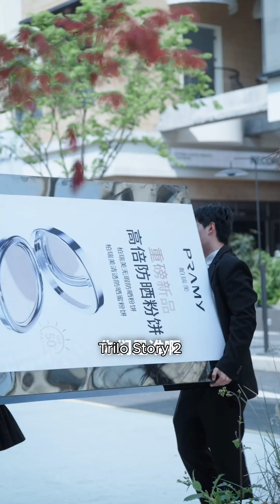Episode 8: I love you and I always protect you, no matter what happened to me. HINDI DUBBED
EP-10 || hindi dubbed || Short Drama

Storyline;
Li Zehai is a beautiful mermaid living in the deep sea. Once he came ashore to the human world for vacation. He accidentally lost the mermaid's inner elixir when he saved the female president Song Yun. In order to get the inner elixir back to the sea, Li Zehai must win Song Yun's heart. So he interviewed to become Song Yun's assistant and tried his best to make Song Yun fall in love with him. However, he didn't expect that in the process, Li Zehai lost his heart first...